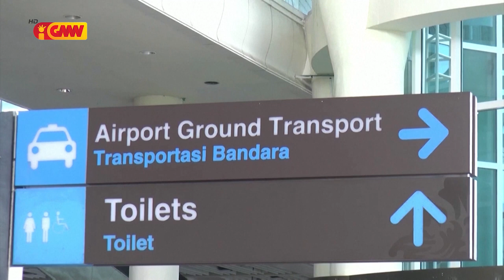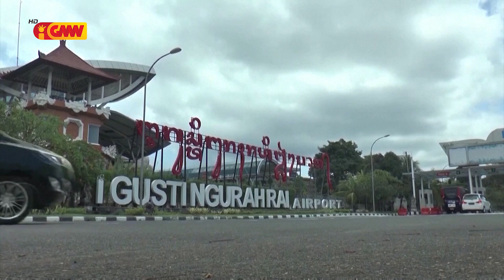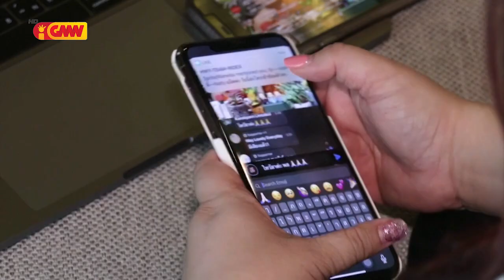Asean News - 19 October 2021